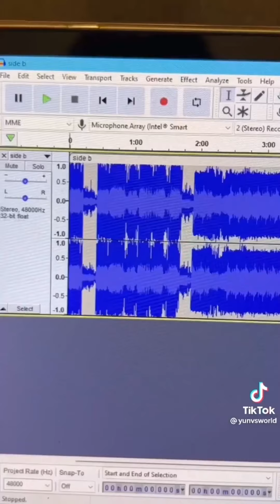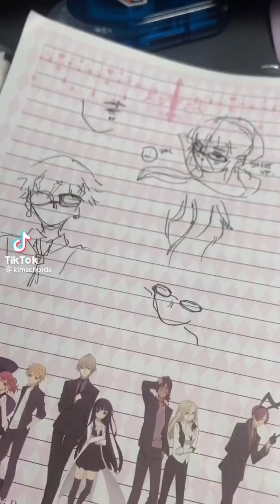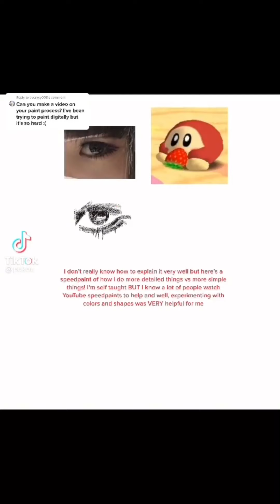alt tiktok drawings pt.39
not people gettin mad over my desc 💀